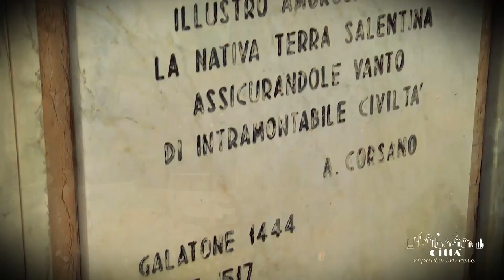City of Galatone - Antonio De Ferraris’s monument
The monument in honour of Antonio de Ferraris is the most tangible example of the deep respect that the city of Galatone dedicates to its most important man.
The Galateo, in this way he is known by the local and the national history, received his first literary rudiments by the basilian friars from Galatone, by completing his Humanistic studies in Nardò, and finally moving to Naples as an adult.
Here he studied the art of medicine and perfected the teachings of Philosophy and Literary Sciences.
Becoming a doctor of international fame, he was often host in Naples, by the D’Angiò noblemen, with whom he forged close human and professional relationships.